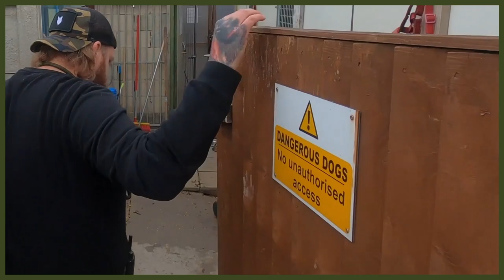NEVER LET YOUR ROTTWEILER EAT THIS!!!!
NEVER LET YOUR ROTTWEILER EAT THIS! Watching what your dog eats is very important as there are many poisonous things to dogs and today you can learn what to foods to keep your dog away from.

OUR PRODUCTS:
Fenrir Ragnar Harness

These videos are made and aimed at adults in a stage of their life to purchase or adopt a dog, we want to help them choose the right breed and become excellent canine leaders to help end the number of dogs that end up in shelters.